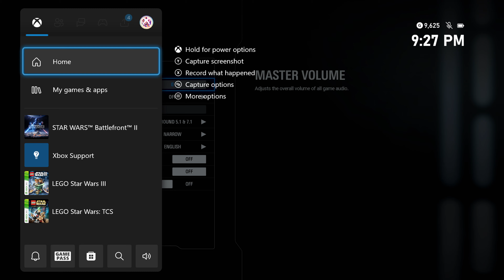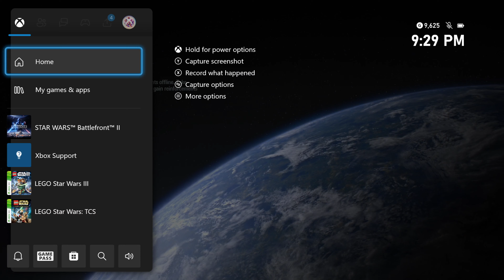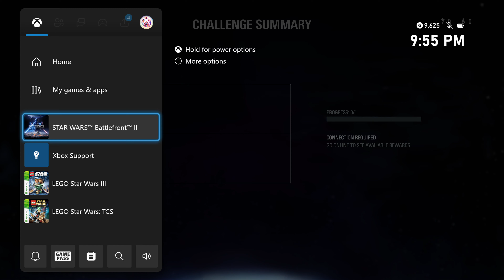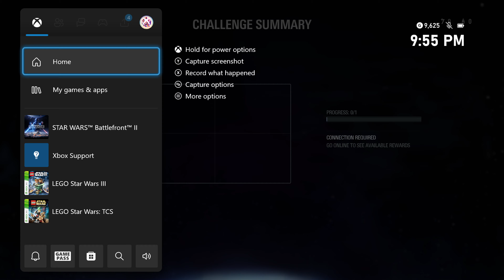Star Wars: Battlefront 2 - Naboo (Instant Action: Supremacy: Republic Vs. Separatist)